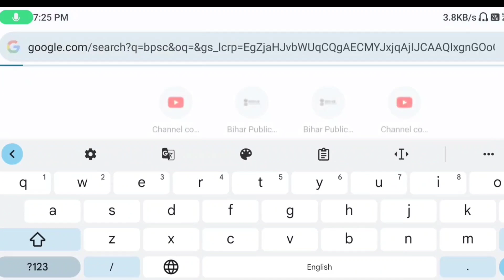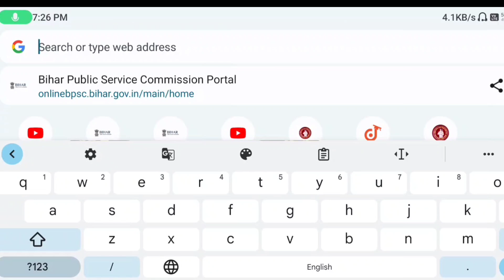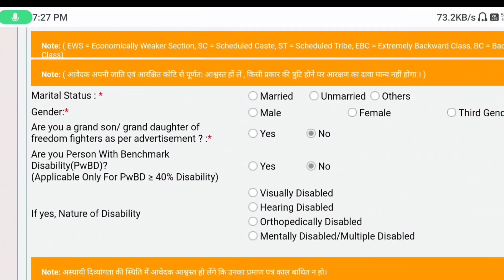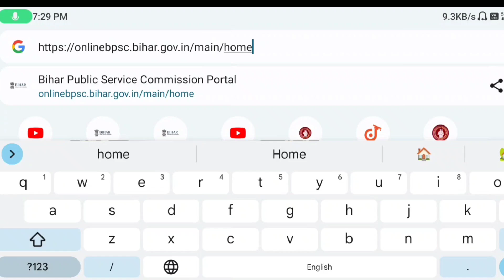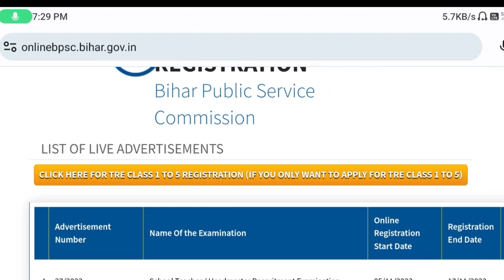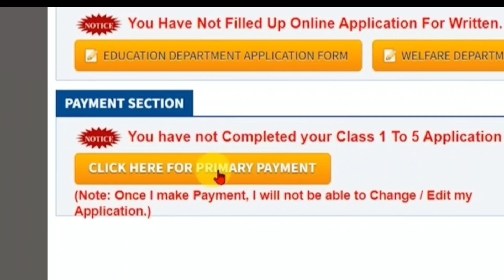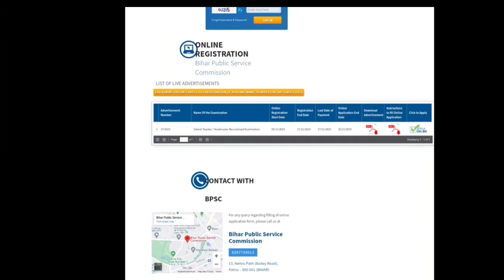BPSC Primary Teacher Vacancy Online form 2023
Description About this Video :

Today In this Video I have discussed about BPSC TRE 2023 Online form Kaise Bhare.